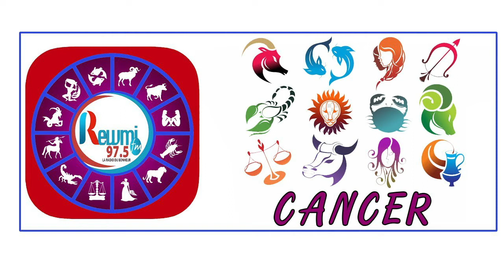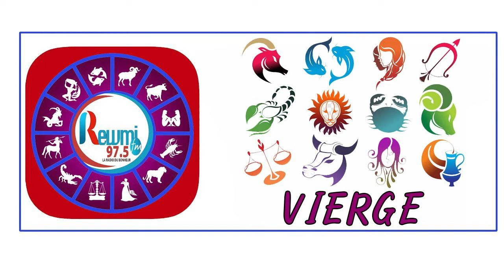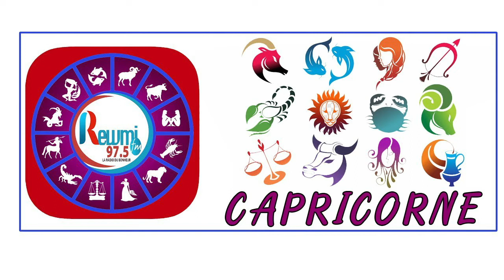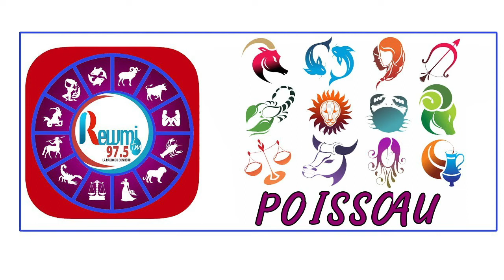Horoscope & Astro Anna Thiaw - Jean Fall 04 Mars 2021 Fr